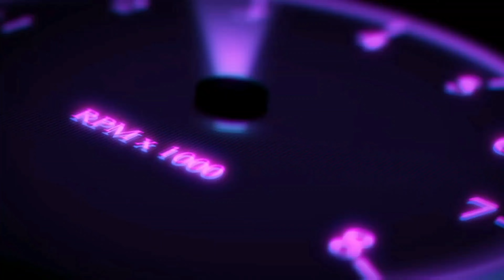New INSANE XP GLITCH In Fortnite Chapter 4 Season 1 MAP CODE(2,000,000 XP PER MINUTE🤩🥳)